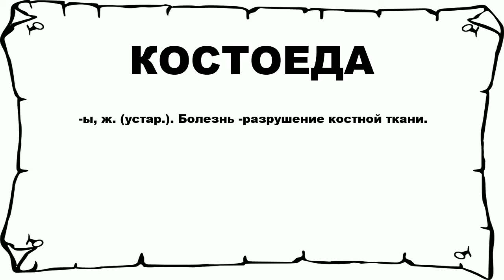КОСТОЕДА - что это такое? значение и описание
Хочешь знать что значит КОСТОЕДА? тогда слушай до конца.

 -ы, ж. (устар.). Болезнь -разрушение костной ткани.